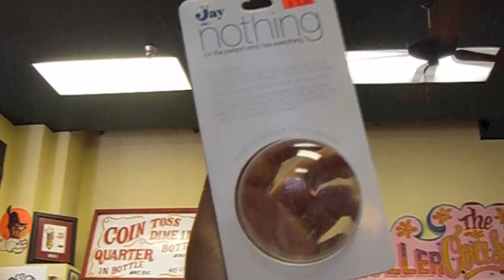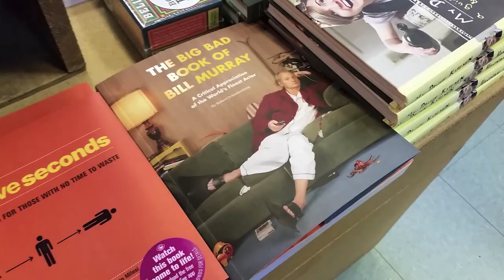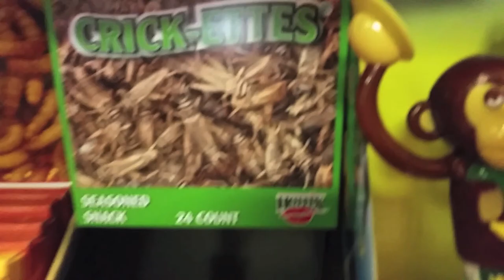Return to Riverfront Park & IMAX Theatre!!!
Malcolm decides to look for his long-lost childhood wagon, by going to Riverfront Park in Spokane, Washington!!! They look in the Pavilion, the Novelty Store Boo Radleys, the Bus Plaza, and of course, the IMAX Theatre!!!

GO TO RIVERFRONT PARK IN SPOKANE, WASHINGTON!!!
Check them out!!!

GO TO THE IMAX THEATRE!!!

What is Riverfront Park? Riverfront Park is a public park in downtown Spokane, Washington. The 100 acre park is located along the Spokane River containing the upper Spokane Falls and just upstream from the lower falls. It was created for Expo '74, a World's Fair event. The defining feature of the park is the Pavilion, which is marked by a 145-foot-tall (44 m) metal frame and wire shell that formed the US Pavilion tent during Expo '74. The park is well known for the Riverfront Park Carousel, as well as the world's first IMAX theatre to itself, clock tower, skyride over the falls, a small amusement park for kids, a skating rink during the winter months (home to the Gonzaga Bulldogs special hockey team), and the Spokane River Centennial Trail which passes through it.

What is IMAX? IMAX (an acronym for Image MAXimum) is a motion picture film format and a set of cinema projection standards created by Canadian company IMAX Corporation and developed by Graeme Ferguson, Roman Kroitor, Robert Kerr, and William C. Shaw. IMAX has the capacity to record and display images of far greater size and resolution than conventional film systems. Since 2002, some feature films have been converted (or upgraded) into IMAX format for displaying in IMAX theatres and some have also been partially shot in IMAX.